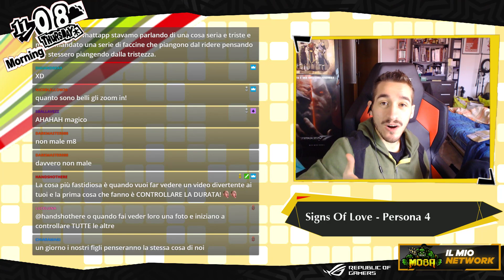Quando fai vedere un video ai tuoi genitori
Hai trovato un video che ti ha fatto sbellicare e senti il bisogno di contividerlo con qualcuno, ma vicino a te ci sono solo i tuoi e sai già come finirà...
Come reagiscono i vostri genitori quando fate vedere loro dei video? Scrivetelo nei commenti!